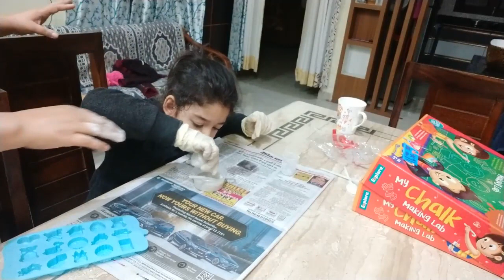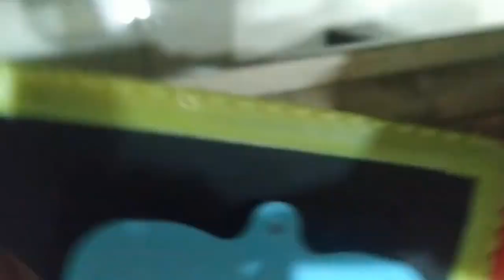chalk making lab toy review